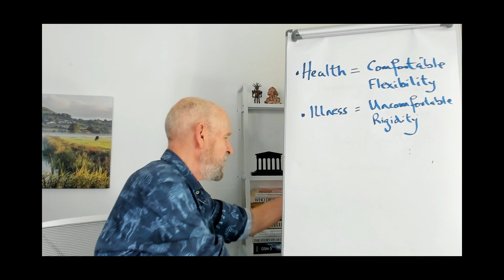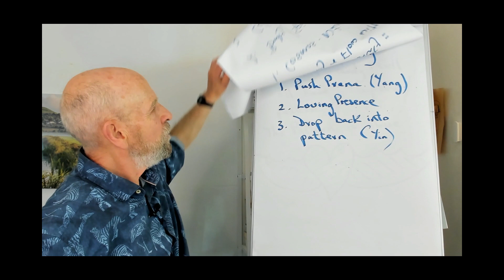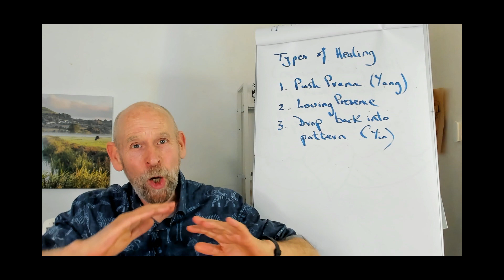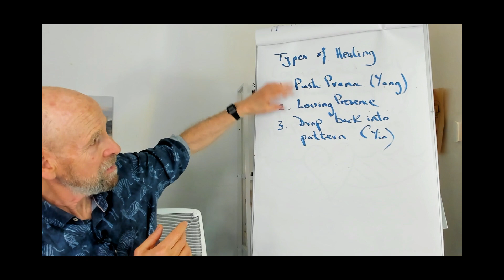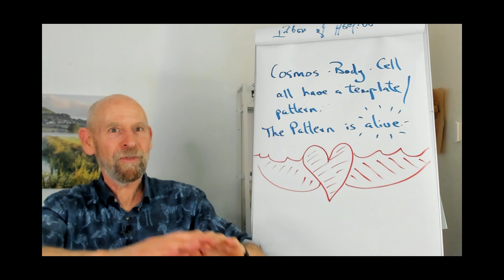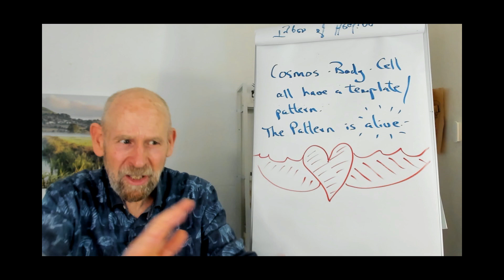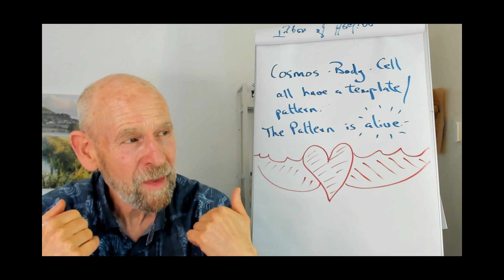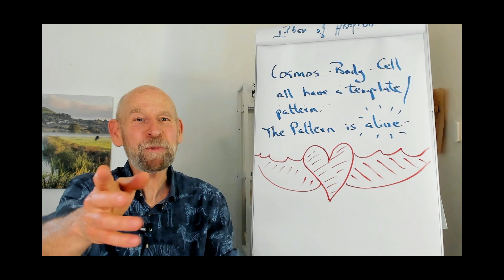Three Types of Spiritual Healing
This presentation for experienced healers and therapists was hosted by the Healing Trust and Harry Edwards Healing Sanctuary for Healing Week 2022. After sharing about his own background in healing, William describes three types of healing: 1. Push Prana (Yang); 2. Loving Presence; 3. Drop back into pattern (Yin). He also defines health as ‘Comfortable Flexibility’ and illness as ‘Uncomfortable Rigidity.’ Later in the presentation he discusses strategies that address healing the etheric wounds of sexual abuse. He describes how to cooperate with the spirits-angels-devas of healing, so that the healer can attune to how best to approach their work. The session was hosted and moderated by Jennifer Jones, director of the Healing Trust.